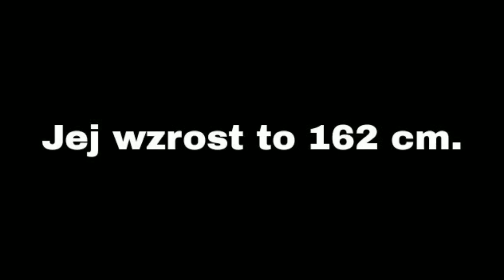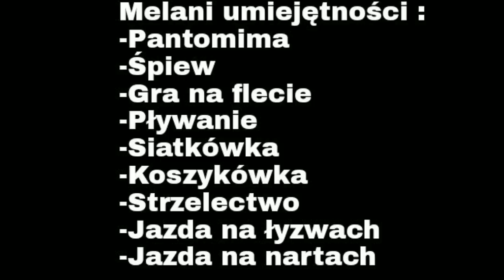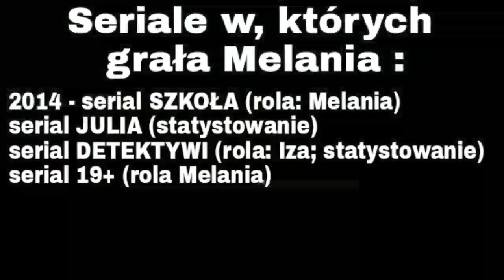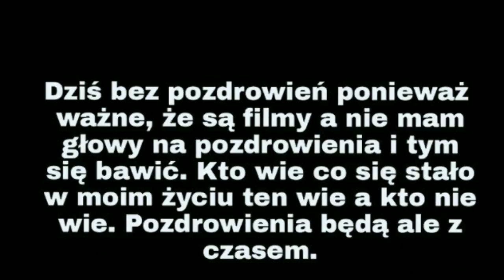[19+] Ciekawostki O MELANII (Małgorzata Heretyk)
Ciekawostki o Melanii z serialu 19+

Link do oficjalnej strony Melanii
malgorzataheretyk.pl

Dzięki :D

▶ Social Media ◀

W 19+ występują :
Lucy Kaczmarek - Diana Dudlińska
Kamil Pawlak- Marcel Opaliński
Staszek Matusiak- Konrad Żygadło
Magda - Dominika Przywara
Gabriel Herman - Marek Ulman
Paweł - Patryk Dębosz
Miłosz- Andrzej Skorupa
Mama Kasi - Renata Makowska
Marcel - Karol Szczepanik
Bruno Wasiak - Daniel Tecław
Konrad - Wojtek Trela
Kaja - Marcelina Ziętek
Ela - Karolina Strauss
Frodo - Tomasz Hajduk
Jola Wysocka - Natalia Koszyk